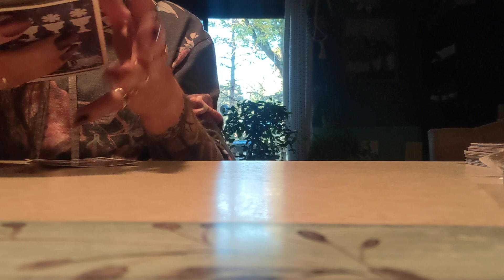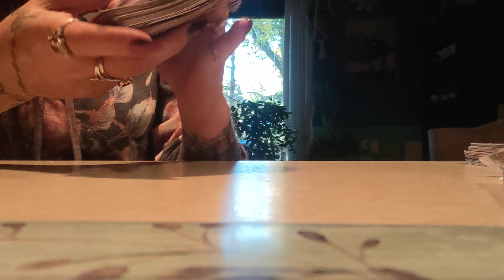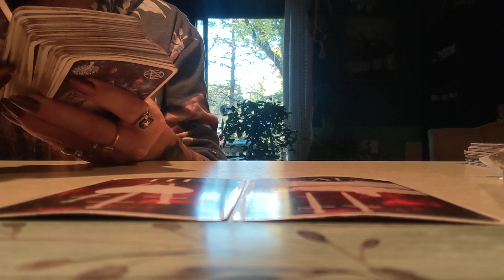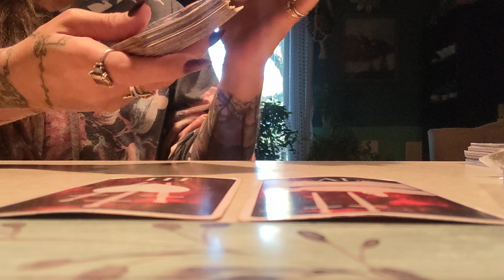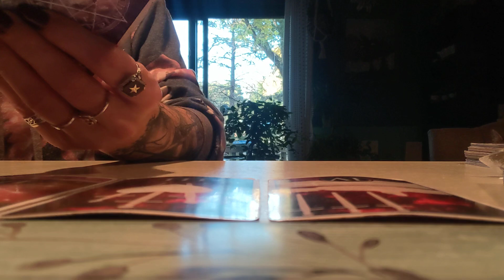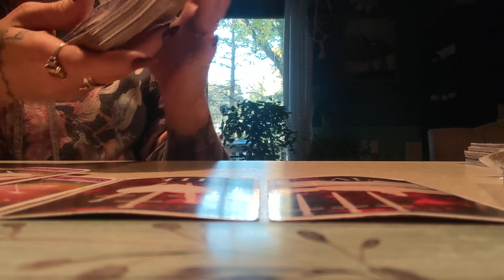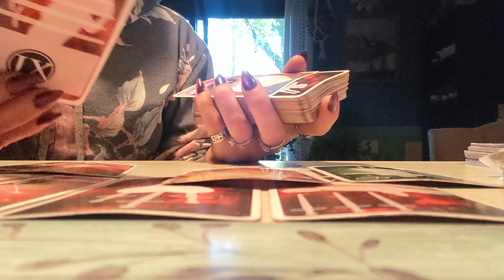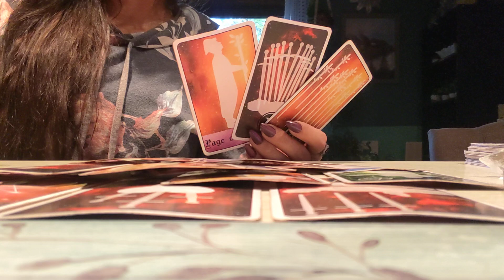Taurus ♉🐂 10-12-24 Run